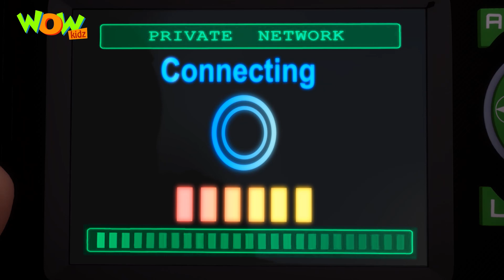Dr. Missile कौन है? | Part - 01| Motu Patlu Cartoon | Wow Kidz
Watch for the compilation of your all-time favorite मोटू पटलू in Hindi now!